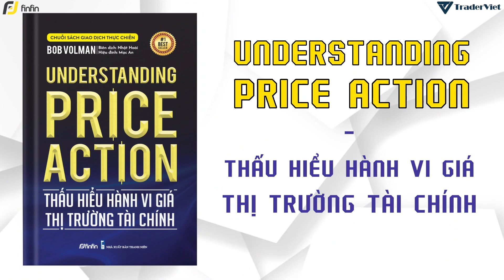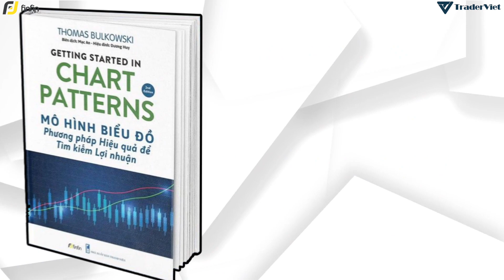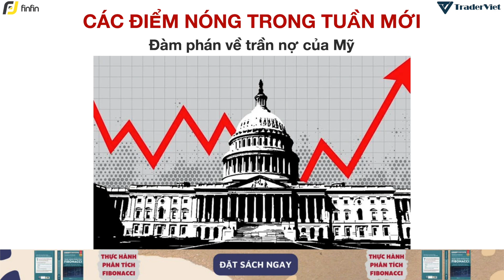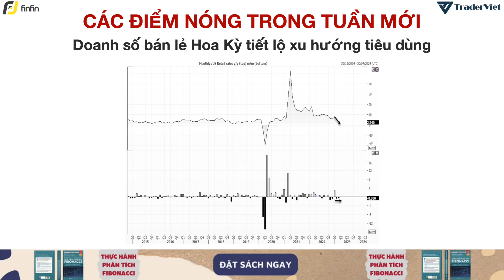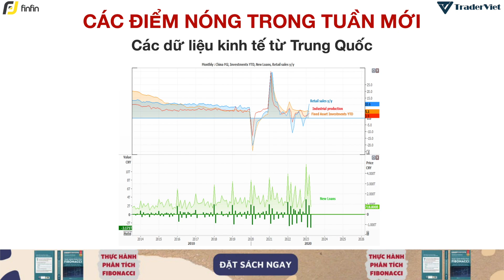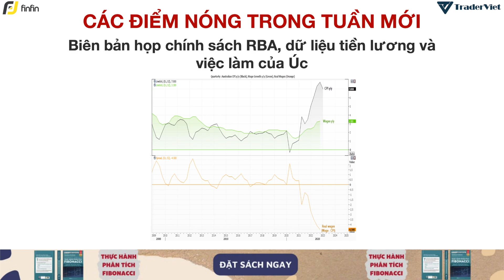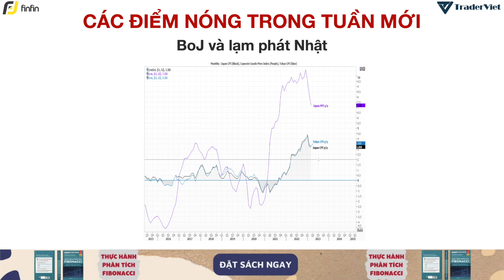Điểm Nóng Forex Tuần 15-19/05 ✅ - Trần Nợ Và Các Dữ Liệu Kinh Tế Mới | TraderViet